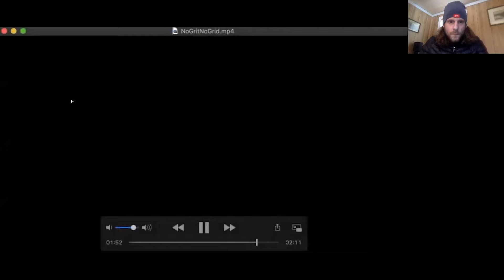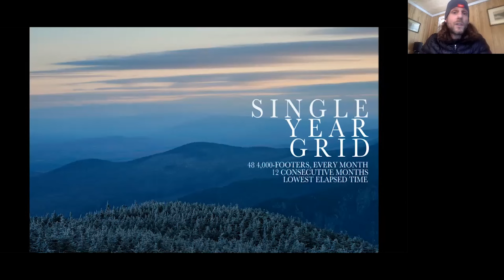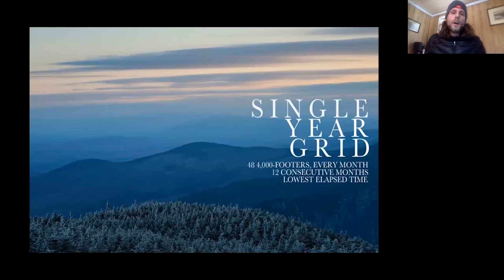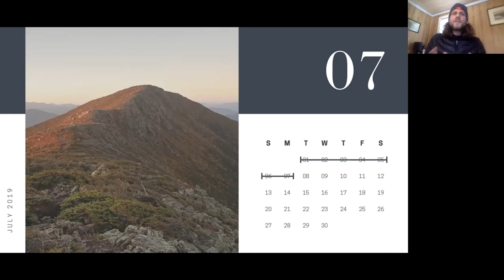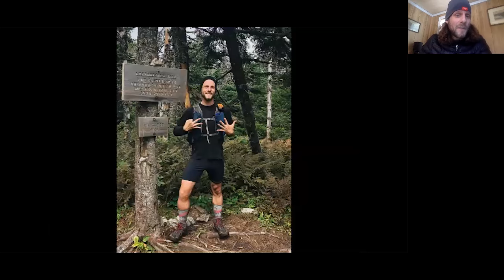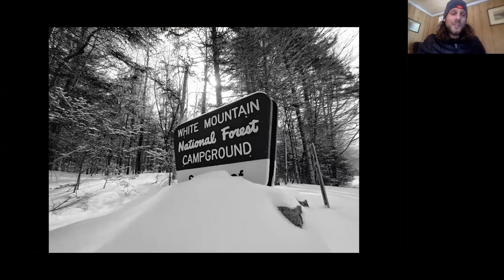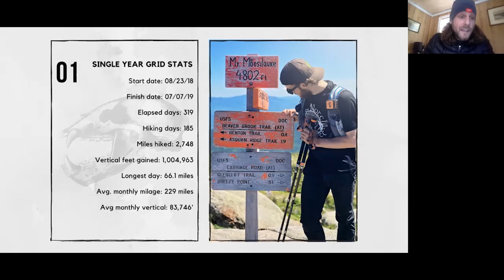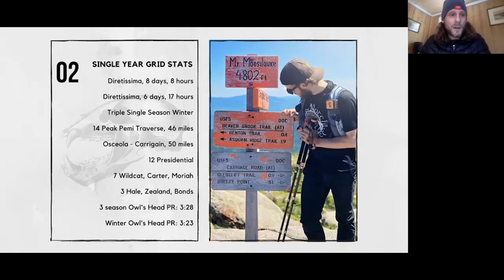Giving Fully | Philip Carcia | L.L.Bean Winter Speaker Series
Over a 25 month period between August 2018 and September 2020, Philip J. Carcia set the Fastest Known Times for the two biggest, most iconic, list-based projects in the White Mountains of New Hampshire - the Grid, and the Trace. To navigate this behemoth of an undertaking, Philip hiked and ran nearly 5,000 miles, and climbed over 1.5 million feet of vertical gain in what many consider to be the most rugged and technical trail network on the East Coast. "Giving Fully" breaks down both of these history-making projects from conception to execution and beyond offering the viewer a deeper understanding of both the White Mountain National Forest, and what we're capable of when we're prepared to give our whole selves in the pursuit of a dream.

ABOUT L.L.BEAN